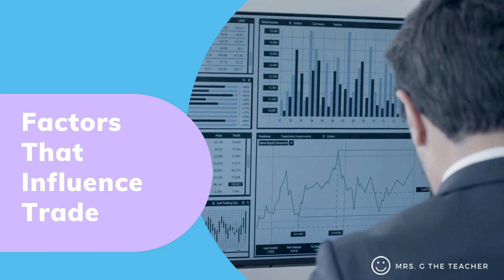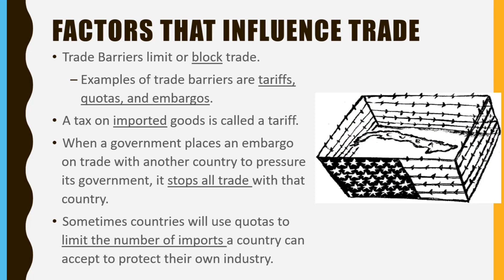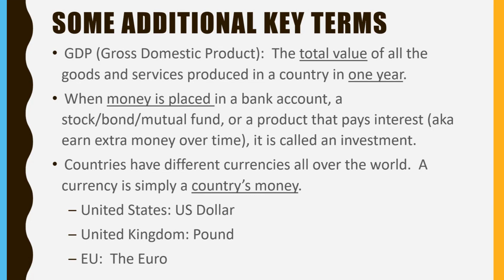Introduction to Economics: Trade Barriers & Associated Terms